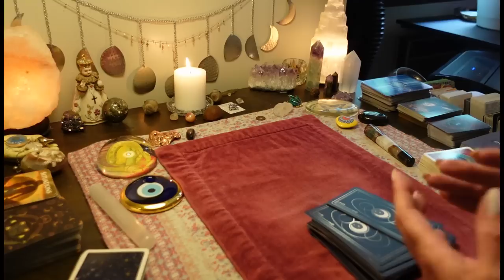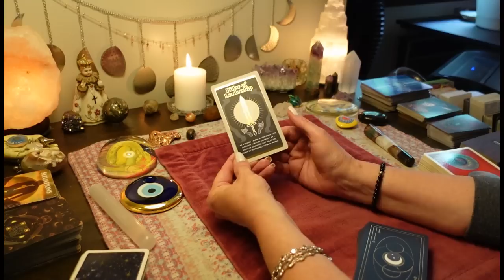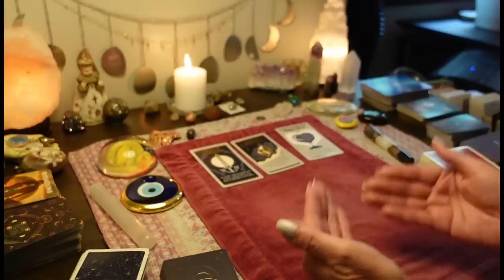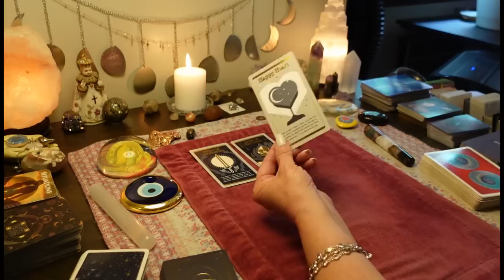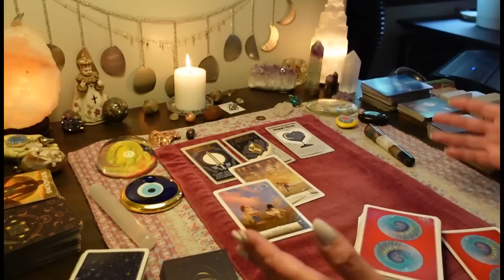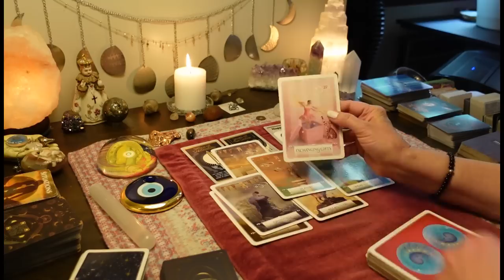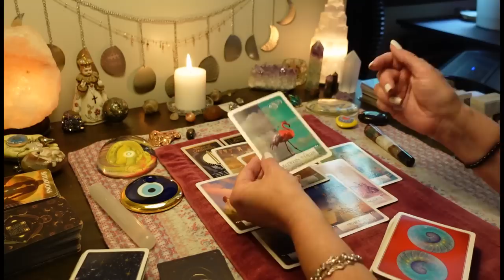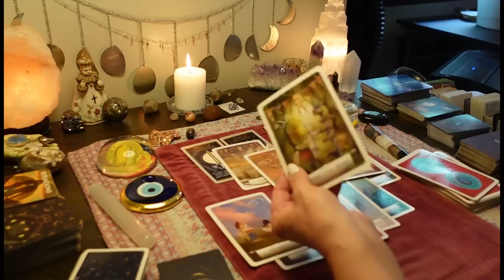No One Can Deny Who You Are Anymore/ You're A Leader & Healer For So Many. COLLECTIVE